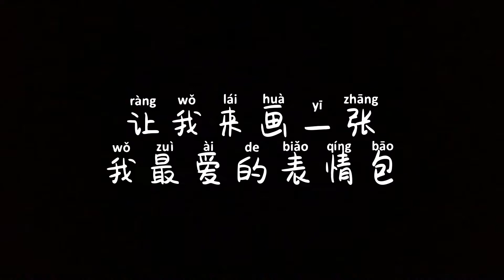画一张我最爱的黄选表情包 (˶‾᷄ ⁻̫ ‾᷅˵) Painting of Hyunjin, member of Straykids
可爱的小貂真的很适合黄选，被舞蹈惊艳之后垂直入坑skz，8迷都很棒，8迷大发呀～～SKZ FIGHTING~

弱弱的：欢迎多伦多的小朋友找我租房 微信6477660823，蟹蟹～